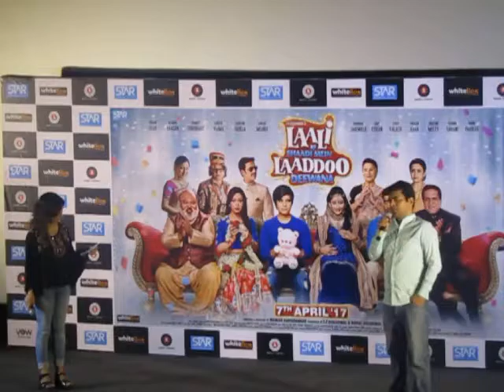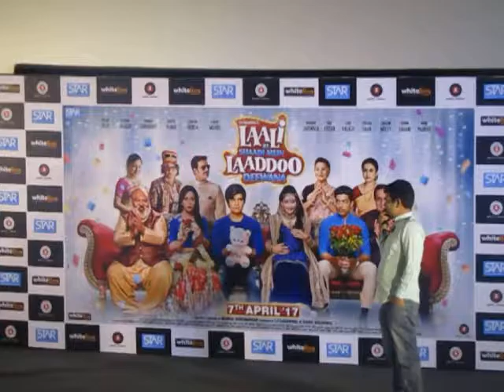TRAILER LAUNCH OF FILM Laali Ki Shaadi Mein Laddoo Deewana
Directed by
Manish Harishankar  Produced by RAHUL AGGARWAL AND T P AGGARWAL
 STAR CAST Vivaan Shah , Akshara Haasan ,Saurabh Shukla, Sanjay Mishra , Darshan Jariwala , GURMEET CHOUDHARY.
P R BY PRIYANKA 1 H MEDIA